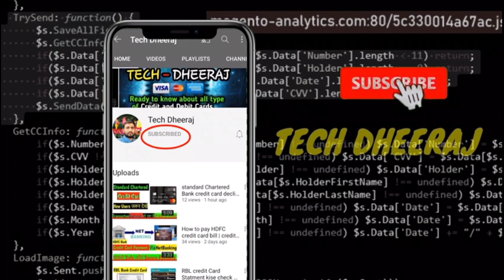Axis Magnus Credit Card Devaluation And Benefits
induslnd credit card Apply now to get your IndusInd Bank Credit Card